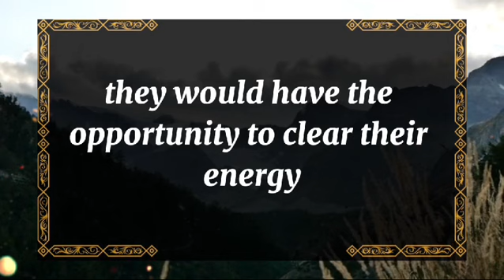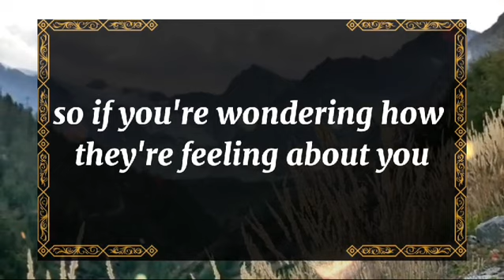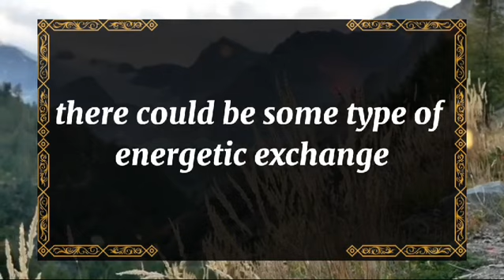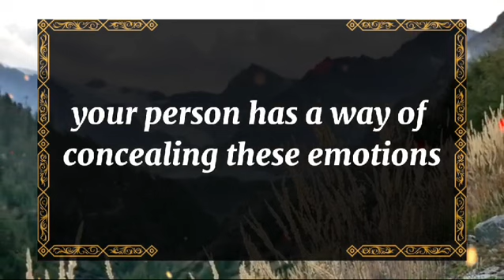💘 DM to DF today💘I'M SITTING IN ANGER RIGHT NOW 💫 twin flame universe🌈